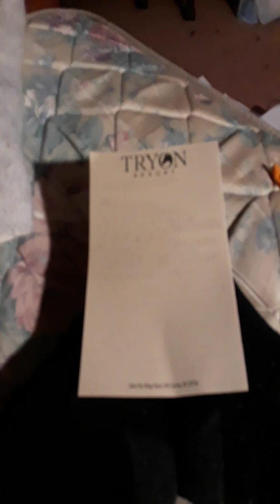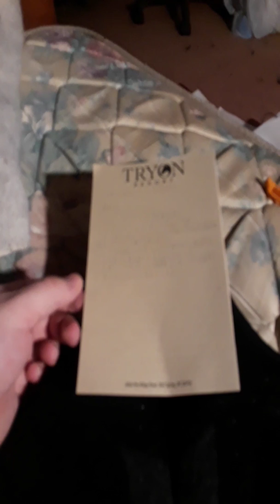my 10 Goth cliches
My top 10 goth cliches stuff I like about the goth culture